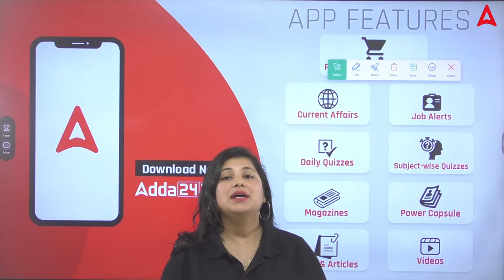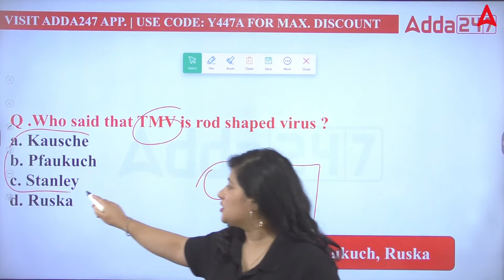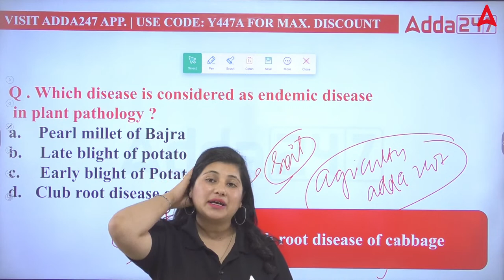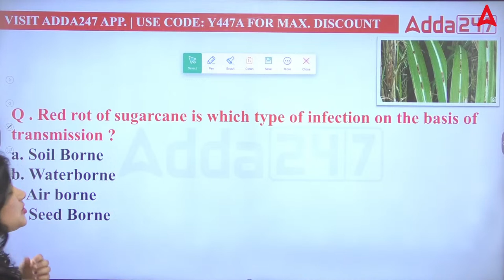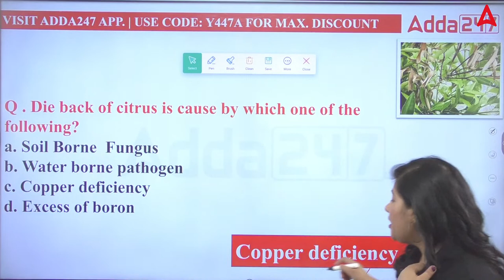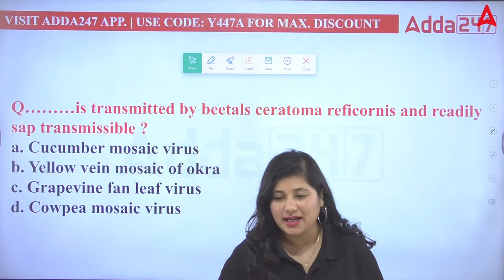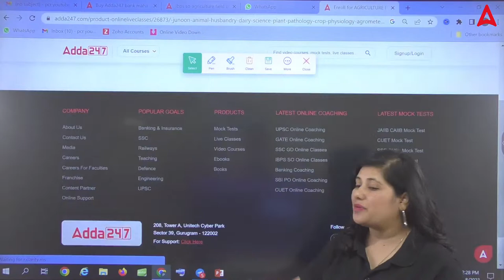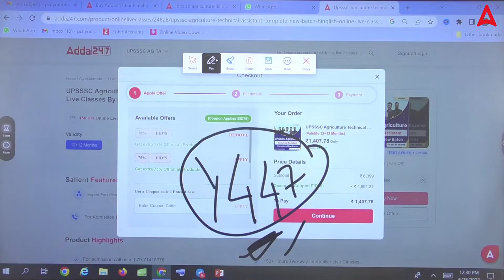Plant Pathology Class #10 | IBPS RRB AFO 2023 Scale 2 & IBPS AFO Mains Daily Classes | By Heena Mam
In this detailed video, we'll discuss about the IBPS RRB Scale 2 Agriculture Officer. Plant Pathology Classes for IBPS RRB Scale 2 AFO By Heena Mam.

👉10:00 AM - 10:30 AM - Agriculture Current Affairs Class By Sandeep Sir
👉10:30 AM - 11:00 AM - Sankalp - General Agriculture Class By Sandeep Sir
👉11:00 AM - 11:30 AM - Subject Wise Class
👉11:30 AM - 12:00 PM - NABARD Grade A ARD Class
👉12:00 PM - 12:30 PM - MP RAEO Class
👉12:30 PM - 1:00 PM - FSSAI Assistant, CFSO/TO & State FSO Class

👉4:00 PM - 5:00 PM - Manthan Class by Sudhanshu Sir
👉6:00 PM - 7:00 PM - Udaan Class By Pratibha Ma'am
👉8:00 PM - 8:30 PM - Aagaaz Class By Akash Sir